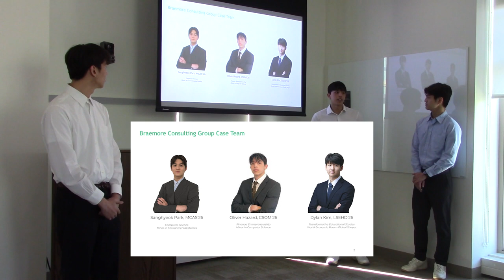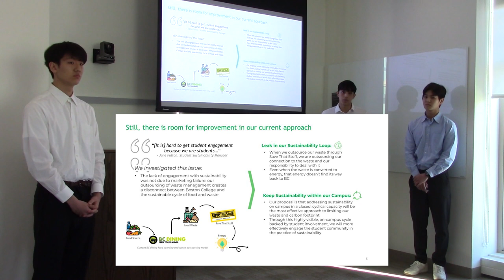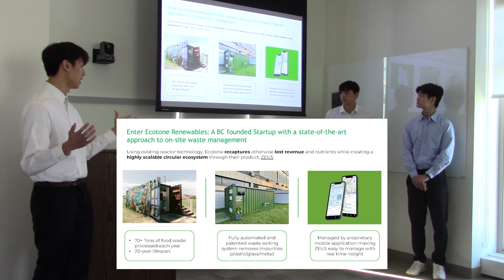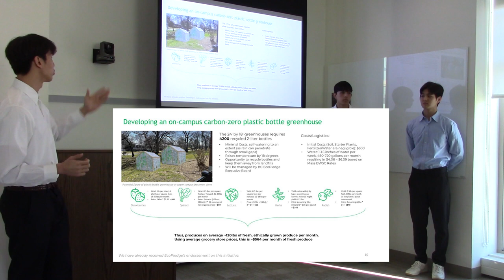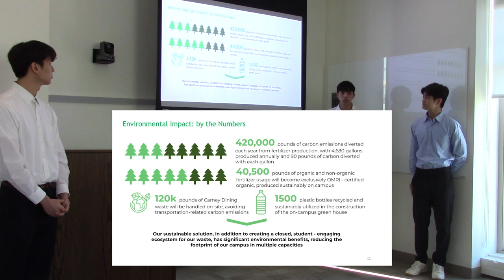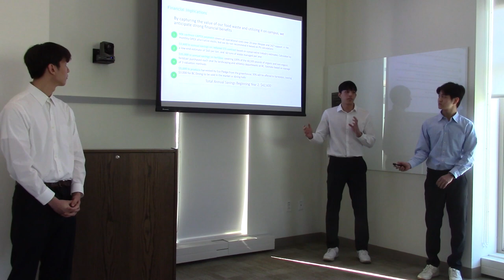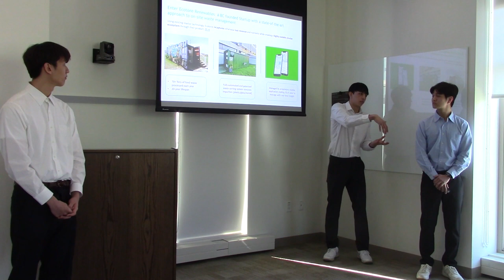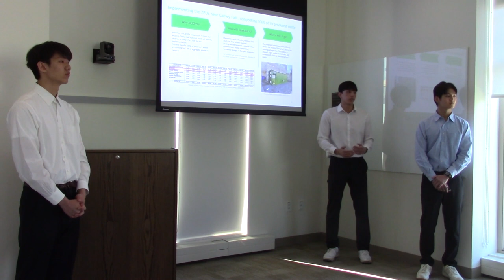Eagles Sustainability Competition 2024 | 3rd Place Presentation (Braemore Consulting Group)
On March 22nd, 2024, the Eagles Sustainability Competition was jointly hosted by the Boston College Schiller Institute for Integrated Science and Society, UGBC Environmental and Sustainability Division, Carroll School of Management, and Winston Center for Leadership and Ethics.

The competition allowed interdisciplinary teams of 2-3 members to propose innovative recommendations that would address the environmental impact of Boston College Dining. These proposals had to incorporate campus data, solid research, different method of analyses, and creativity to bring a fresh perspective to how BC Dining can reduce its environmental footprint and enhance its overall sustainability.

This year's third place winner was Team Braemore Consulting Group and their presentation: Campus Sustainability Initiative. The presenters include Dylan Kim, Oliver Hazard, and Sanghyeok Park.